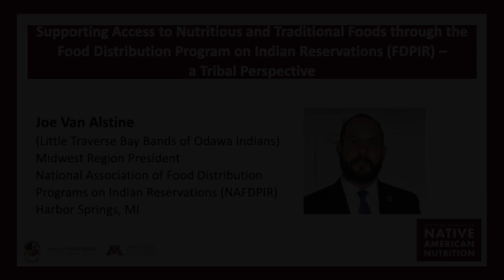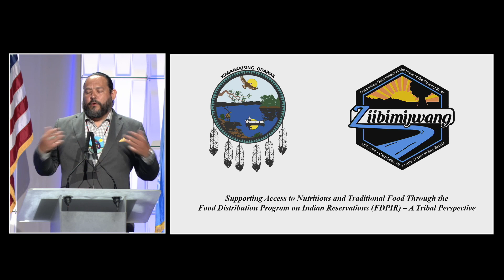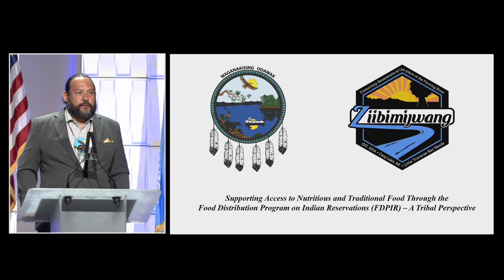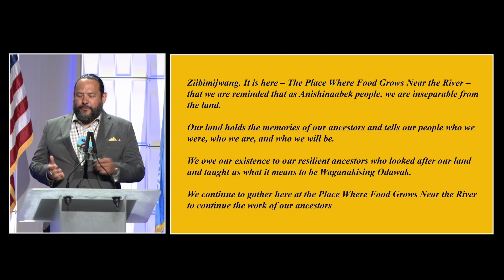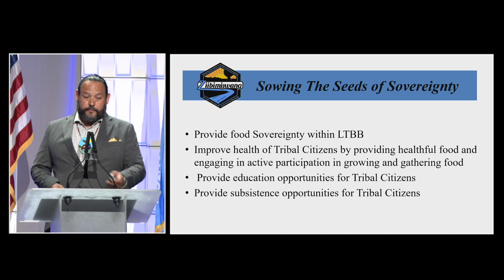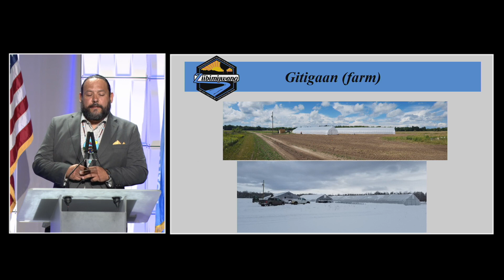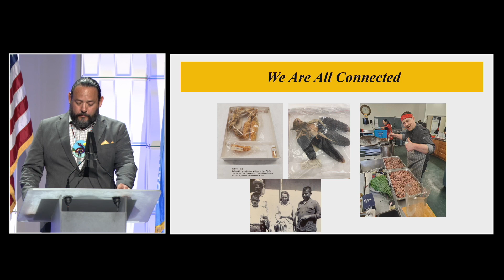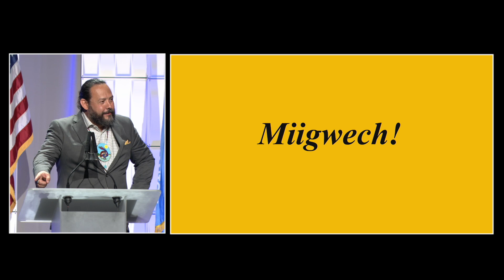Joe Van Alstine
Supporting Access to Nutritious and Traditional Foods Through the Food Distribution Program on Indian Reservations (FDPIR) – a Tribal Perspective
Joe Van Alstine (Little Traverse Bay Bands of Odawa Indians), Midwest Region President, National
Association of Food Distribution Programs on Indian Reservations (NAFDPIR), Harbor Springs, MI

This presentation was made at the Fifth Annual Conference on Native American Nutrition on May 24, 2022, in Prior Lake, Minnesota. This annual conference series brings together tribal officials, researchers, practitioners, funders and others to discuss the current state of Indigenous and academic scientific knowledge about Native nutrition, dietary health, and food science, and identify new areas of work.